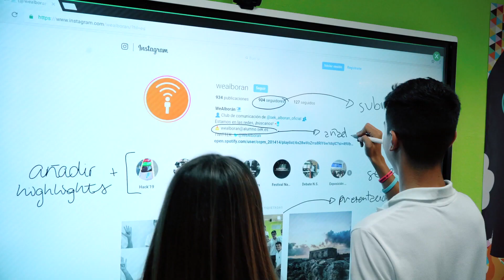Colegio Internacional SEK Alborán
El director del Colegio Internacional SEK Alborán, Miguel Ángel López, muestra cómo es el día a día en el centro almeriense, y explica cómo es su metodología educativa.